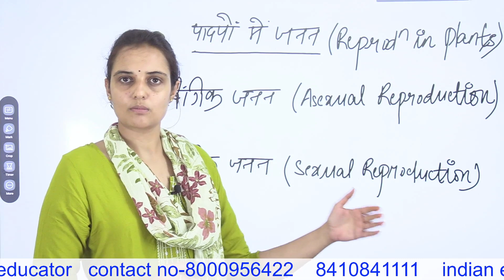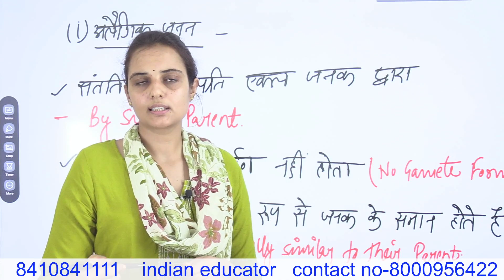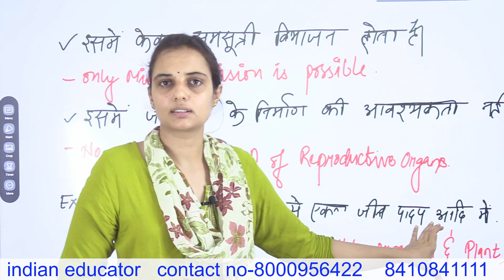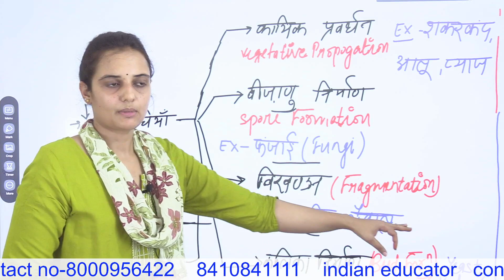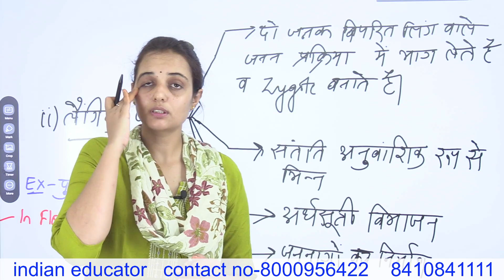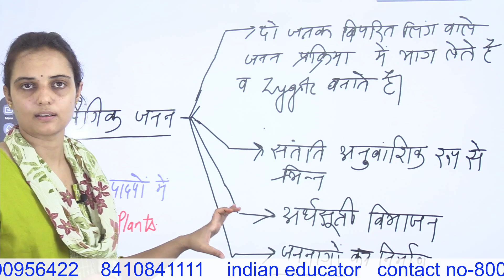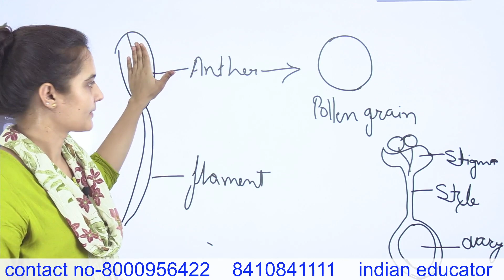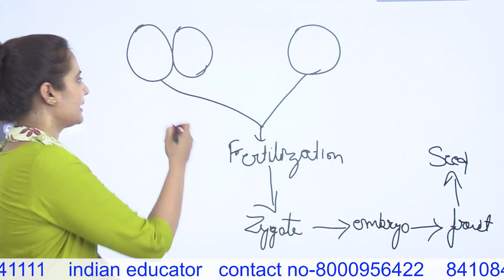पदपो में जनन || RAS Mains || Botany|| Alka mam || Indian educator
📳# aayog ,polity ,upsc ,#maheshbhaskar rpsc upsc # national commission assitant commandant aspirants appearing in various RPSC & RSMSSB exam like RAS SI REET CET LDC PATWAR ACF n ALL COMPETITIVE EXAMS.
DLB RO EO